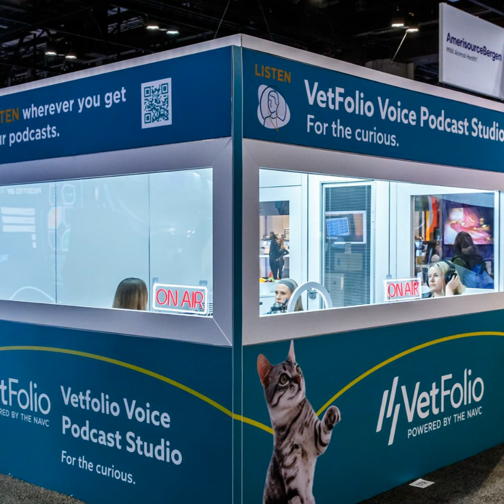In the Company of Colleagues: Diverse Perspectives and Experiences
In this VetFolio Voice podcast episode, recorded in the midst of VMX 2023, Dr. Cassi is joined by a group of VMX attendees who discuss their experiences in veterinary medicine and what keeps them coming back every day. Their community stories are as varied as their backgrounds and career choices — these veterinary colleagues are involved in all parts of the industry, including small animal, exotics, corporate and shelter medicine, and come from diverse geographic locations, including the United States, Canada and the Bahamas. Join us for this special VetFolio Voice episode as they share their unique experiences and perspectives, as well as the joys, passion and heartbreaking challenges that unite all of us in the veterinary community.